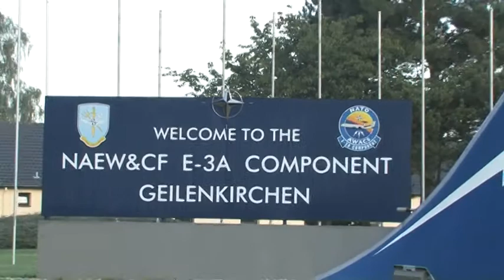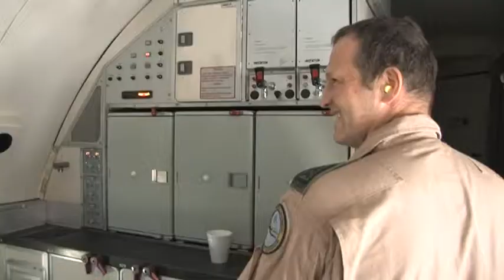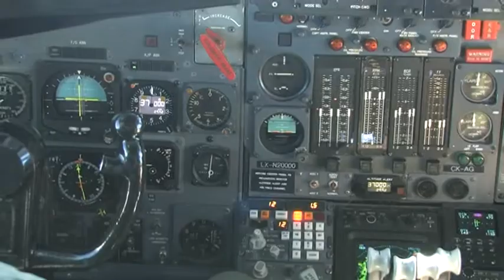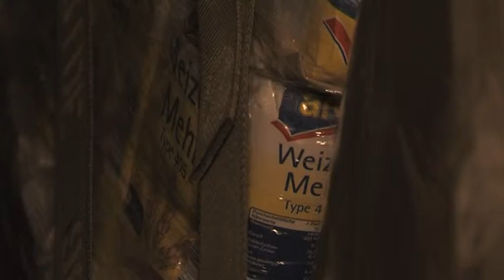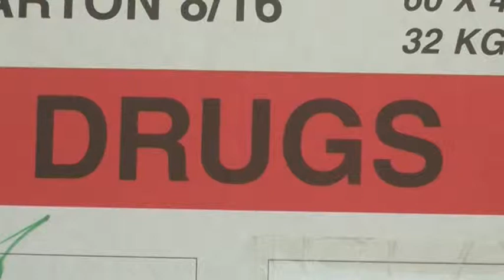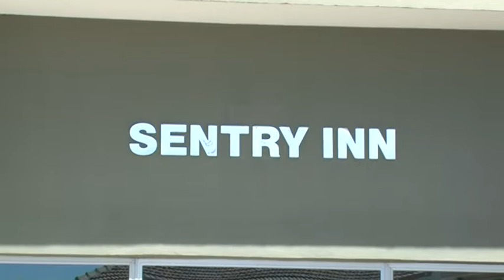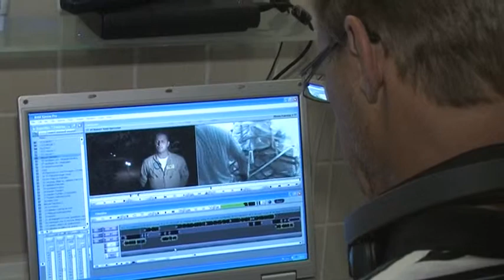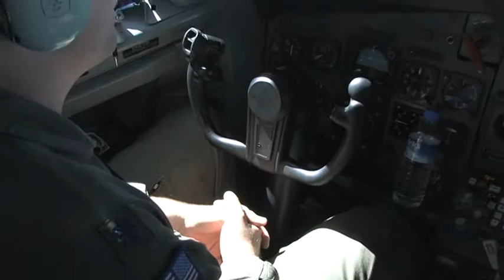30212 Hulpgoederen voor Pakistan - Onderbanken, Brunssum, Schinnen 2011 - lokale omroep LOO-TV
30212 Hulpgoederen voor Pakistan - Onderbanken, Brunssum, Schinnen 2011 - lokale omroep LOO-TV
De verslaggever/camerama mocht met de Navo meereizen naar Islamabad in Pakistan. Daar werden Hulpgoederen gebracht voor de door watersnood getroffen bevolking. De Bavo-basis ligt in onze regio.

(Inzend-)categorie : televisie
Programmalengte : 00:17:00
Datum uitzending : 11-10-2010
Presentator(en) : Ton van Hoorn
Productiekosten : 500-1000 euro

labels: 2011 olon publieke lokale omroep media-instelling mediadiensten Onderbanken, Brunssum, Schinnen LOO-TV Lokale Omroep Awards LOA LOA2011 lokaleomroep OLONederland